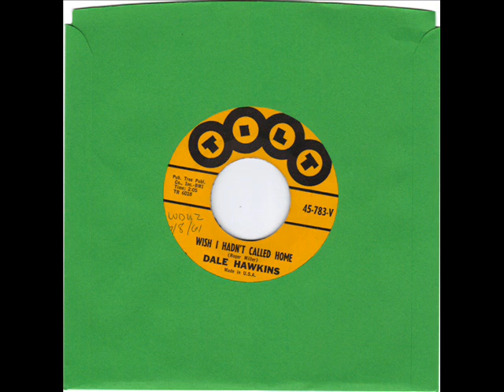DALE HAWKINS - FORBIDDEN LOVE - WISH I HADN'T CALLED HOME - TILT 45 783 VA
DALE HAWKINS - TILT 45 - 783 - VA - FORBIDDEN LOVE - WISH I HADNT CALLED HOME